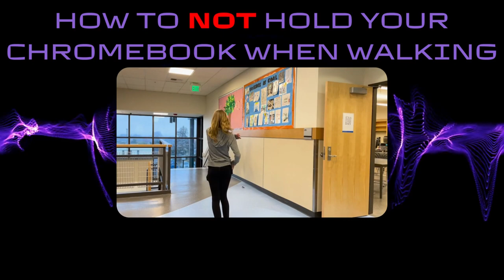Chromebook Etiquette at Chinook Middle School